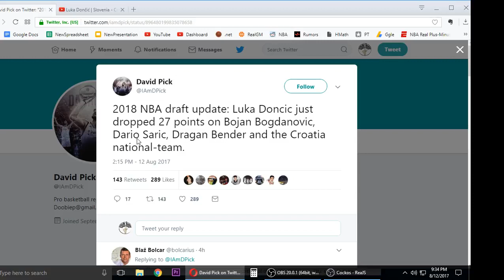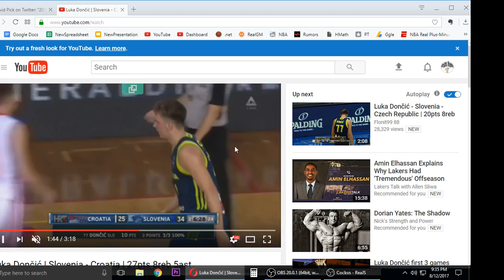Luka Doncic Drops 27 on Bojan Bogdanovic, Dario Saric, and Dragan Bender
Lezzzz Goooo!